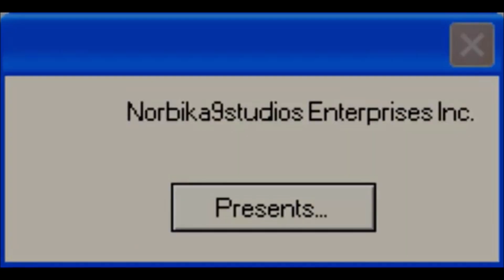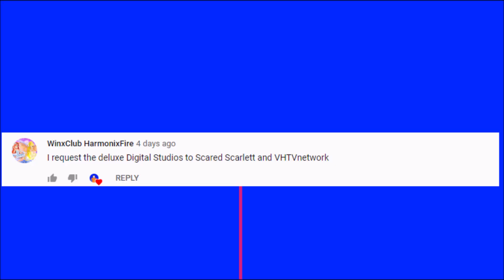The Logo Bloopers Show Ep.14: DOQ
4lifedirect Error: Barney Error Spinoff Show!
Big Roblox Ads Error: The Legend Never Ends! Or It Is?
Vyond Videos: Acapela Voices Related Stuff!
Microsoft Agent Videos: Do You Love Microsoft Agent?
The Logo Bloopers Show: Microsoft Sam And His Friends Rocks!